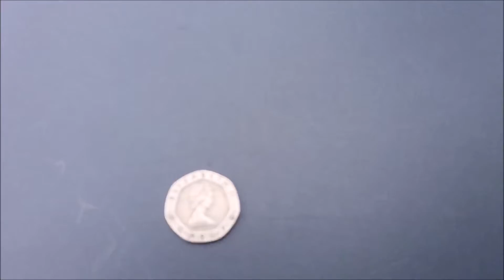Ping pong gone wrong!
The ping pong championship!